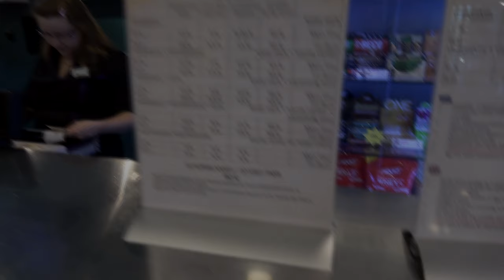Аквапарк , Пярну что посмотреть, Tervise Paradiis, Обзор отеля ,Путешествие выходного дня